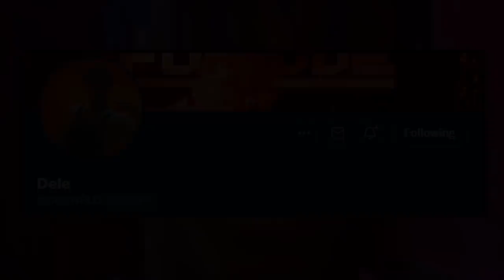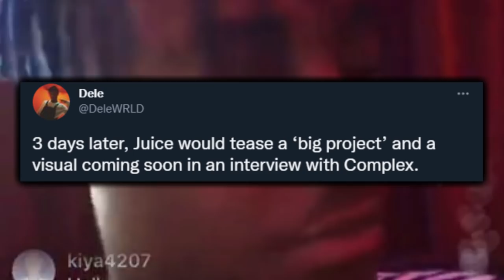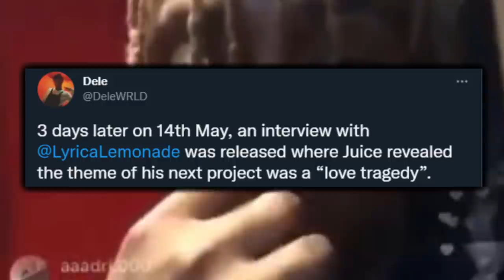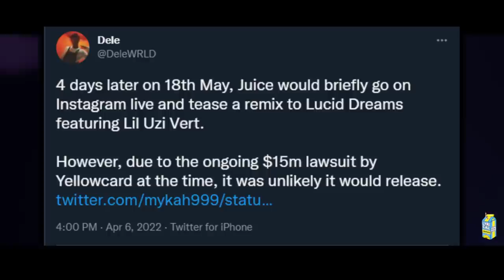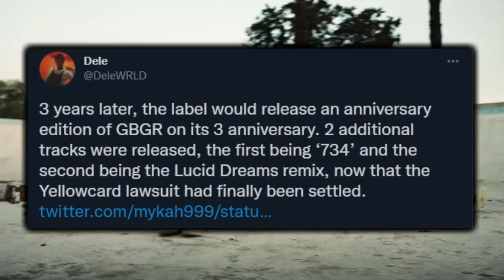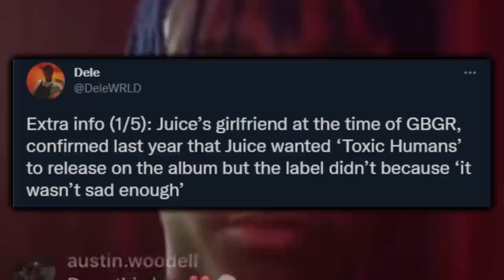History of Juice WRLD Goodbye & Good Riddance (Documentary)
Goodbye & Good Riddance is the debut project released by Juice WRLD back in 2018. Today we dive into the history of this album & discusses how we got it.